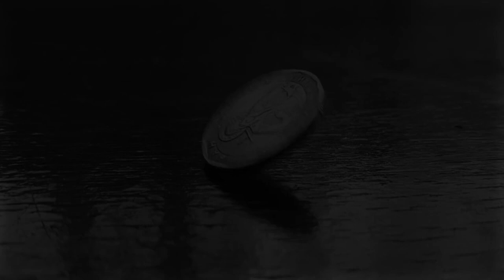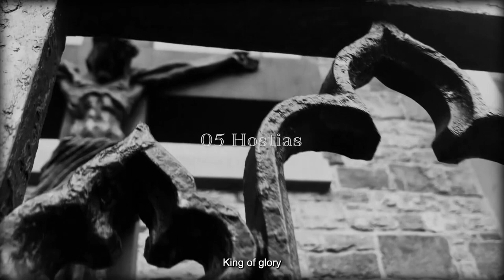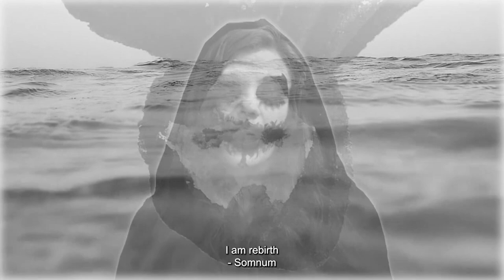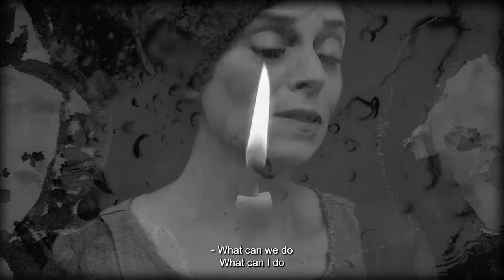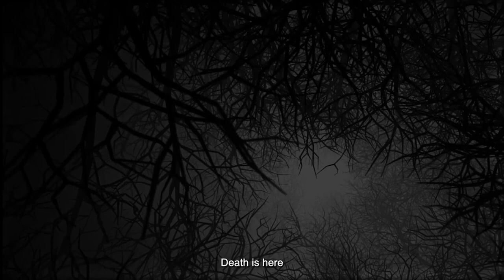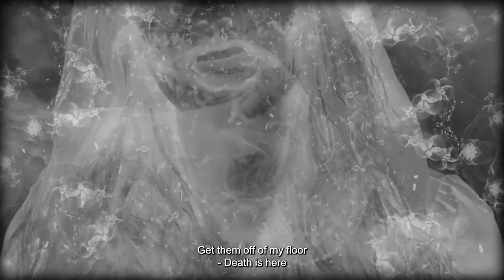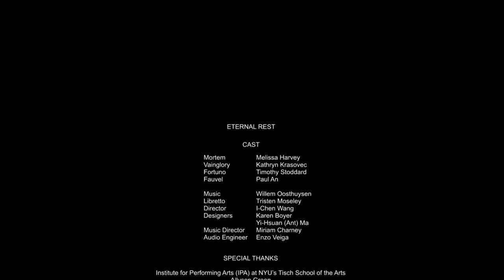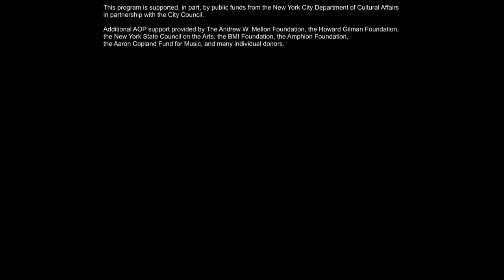Eternal Rest - A Short Opera. Music by Willem Oosthuysen. Libretto by Tristen Moseley.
Presented by NYU Tisch School of the Arts and The American Opera Project.

STARRING
Paul An
Melissa Harvey
Kathryn Krasovec
Timothy Stoddard

DESIGNED BY
Karen Boyer and Ant Ma

MUSIC DIRECTION
Miriam Charney

DIRECTED BY
I-Chen Wang